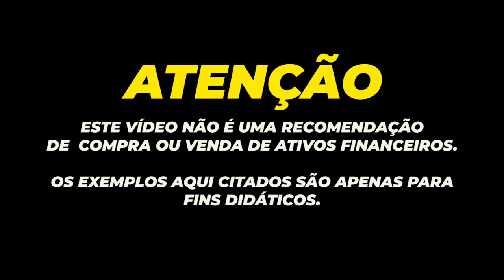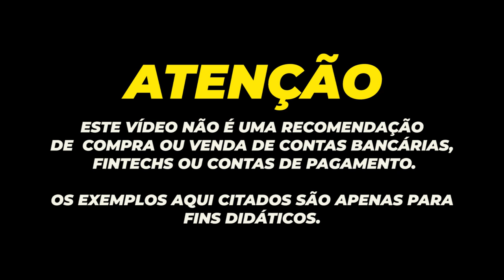💳VIAJAR COM MILHAS #1 COMANDATUBA TRANSAMERICA RESORT, SAIBA COMO VOCÊ PODE CHEGAR AQUI COM MILHAS.